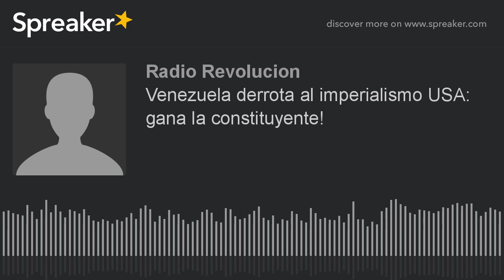Venezuela derrota al imperialismo USA: gana la constituyente! (part 3 of 6)